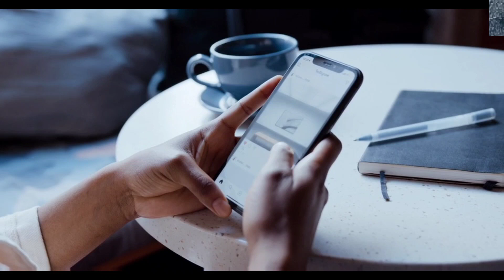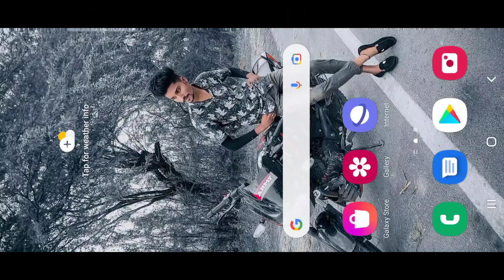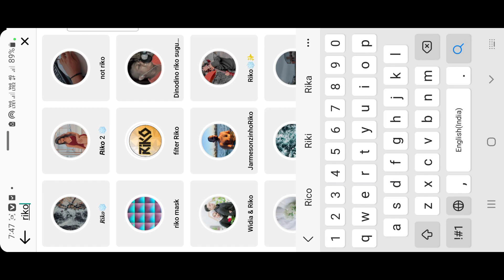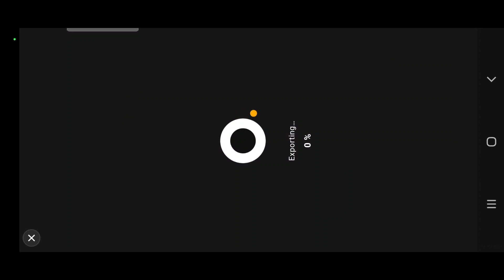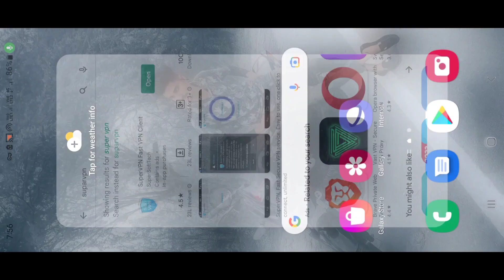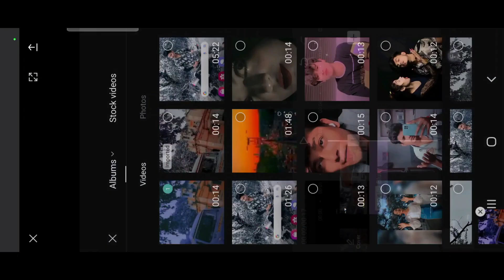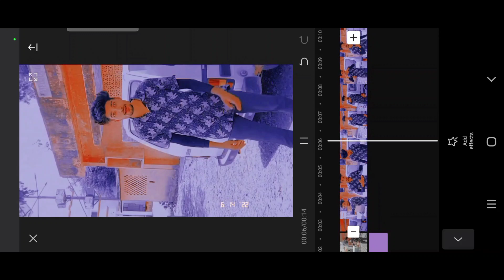Instagram Viral Blur To Change | purple Color Video Editing Tutorial | Purple reel video editing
Instagram Viral Blur To Change | Purple color Video Editing | Viral video editing

Instagram Viral Blur To Change Color | Video Editing | Viral Reel Purple color video editing Kaise karen

[ 1 ] VPN

Keabord

Change to zoom reels video change color video editing
viral reels Blur To zoom change color video editing
Viral reels change and zoom color video editing
Purple color video editing
video editing
trending colors change reels video editing
New Trend Blur To Change Color video editing

            🙏 JAI MA KAALI🙏😭